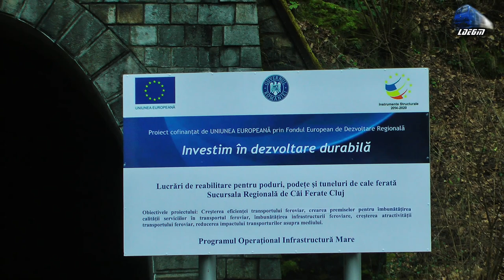Jimmy 65-1300-6 Iese din Tunel la Suncuius/Exiting from Suncuius Tunnel - 06 January 2018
1:IR366-1"Harghita" - Brasov/Targu Mures -  Budapesta Keleti - Jimmy 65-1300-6 RO-SNTFC

06 January 2018